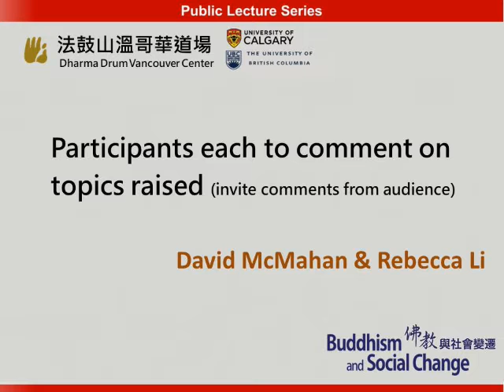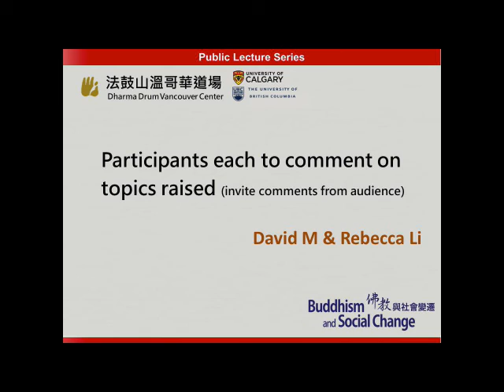End of afternoon session discussion on Buddhism and Social Change 20190921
The end of afternoon session discussion on lectures delivered by David McMahan and Rebecca Li.  The public lecture series on Buddhism and Social Change was held by Dharma Drum Vancouver Centre on Sep. 21, 2019.